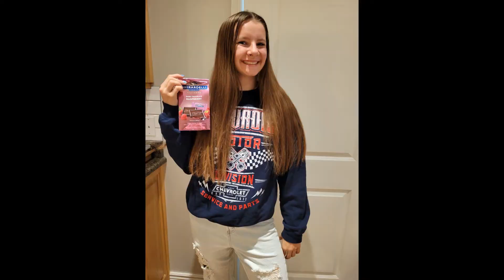Bald Dad Top 10ish Vol 4